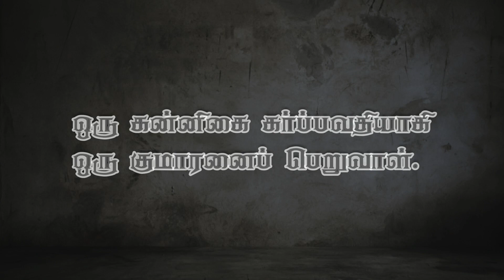Immanuvel Immanuvel || Pr.Simeon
CEFM MINISTRIES ll 25 Dec 2019 ll CEFM Worship Tabernacle, Kanyakumari ll
      Song Sung.   : Pas.S.Simeon Jebaraj.
      Song Lyrics.  :Pas.Paul Thangiah
      Keyboard.      : Jebin &. Aathin
      Rethem.         :  Joshua
      Bass Guitar.  : Nithin

YouTube. : CEFM MINISTRIES
Website.  :. cefmindia@org
Song Lyrics :
இம்மானுவேல் இம்மானுவேல்
இம்மானுவேல் என்னோடிருப்பாரே - 4

1.பெத்லகேமில் பிறந்த அவர்
பாலகனாய் ஜெனித்த அவர்
இம்மானுவேல் என்னோடிருப்பாரே
உலகத்தின் ராஜா அவர்
தூதர் போற்றும் தேவன் அவர்
இம்மானுவேல் என்னோடிருப்பாரே - 2

இம்மானுவேல் இம்மானுவேல்
இம்மானுவேல் என்னோடிருப்பாரே - 2

2.மகிமை நிறைந்த தேவன் அவர்
மகத்துவத்தின் கர்த்தர் அவர்
இம்மானுவேல் என்னோடிருப்பாரே
சமாதான பிரபு அவர்
நன்மை தரும் தகப்பன் அவர்
இம்மானுவேல் என்னோடிருப்பாரே - 2

இம்மானுவேல் இம்மானுவேல்
இம்மானுவேல் என்னோடிருப்பாரே - 2

3. மனிதனாகப் பிறந்த அவர்
பரலோகத்தை திறந்த அவர்
இம்மானுவேல் என்னோடிருப்பாரே
மாம்சமாக வந்த அவர்
நமக்குள் வாழும் இயேசு அவர்
இம்மானுவேல் என்னோடிருப்பாரே - 2

இம்மானுவேல் இம்மானுவேல்
இம்மானுவேல் என்னோடிருப்பாரே -